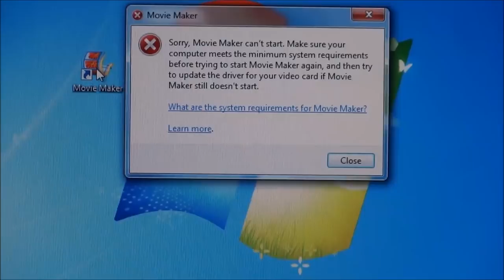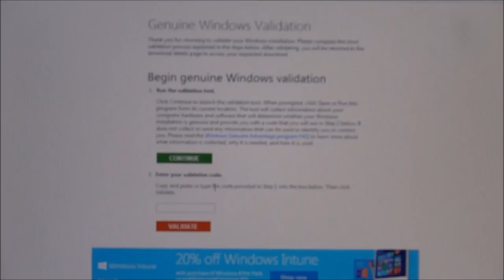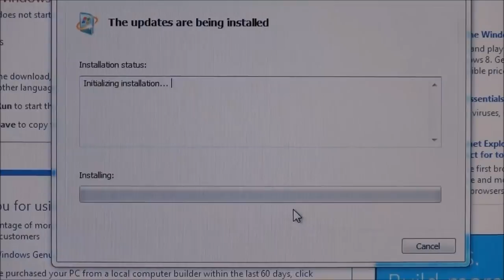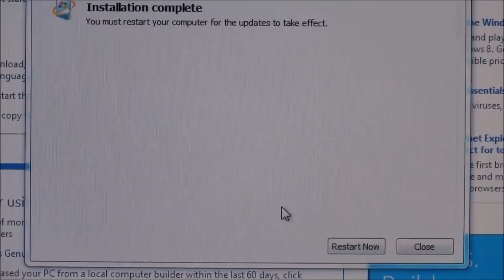Fix Movie Maker Won't Run or Open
Not all Movie Maker problem can be solve by this solution. After downloading Windows Essentials, Movie Maker won't start. My system meets the minimum requirement. This video shows how I fixed it.
Make sure your system meets the requirements for this to work.
Memory: 1 GB of RAM (2 GB of RAM or higher is recommended)
Processor: 2.4 GHz (single processor) or a dual-core processor
Internet browser: Internet Explorer 7 , Mozilla Firefox 3.0.1 , or Safari 3.1
Internet connection: Internet functionality requires dial‑up or broadband Internet access (provided separately). Local or long‑distance charges might apply.
Graphics or video card:Video card or video driver that supports Microsoft DirectX 9.0c (or later) and Pixel Shader 2.0 (or later).
Additional required programs: Photo Gallery and Windows Media Player.